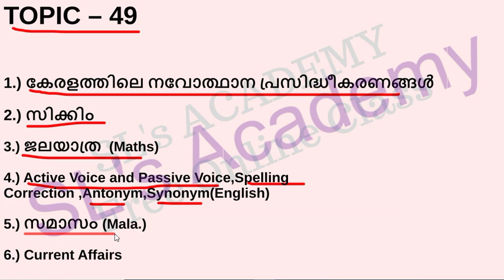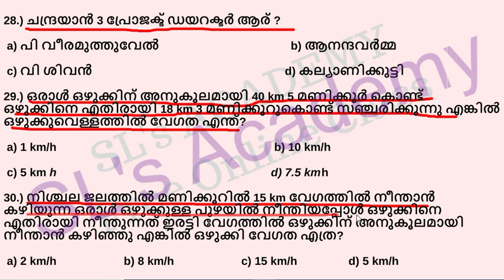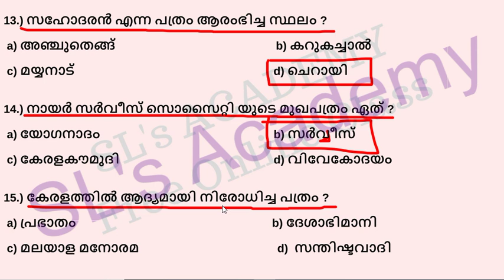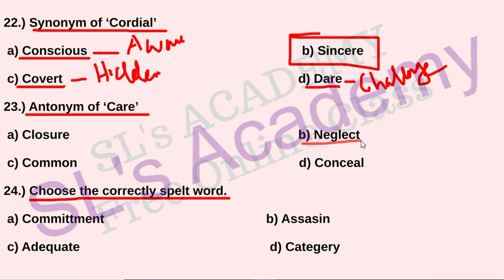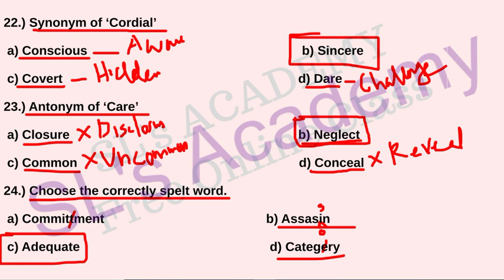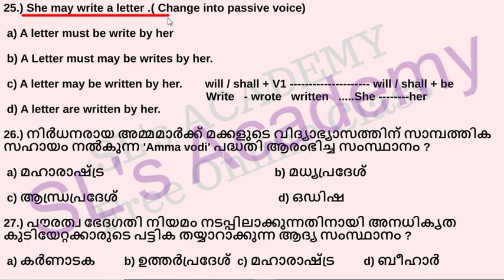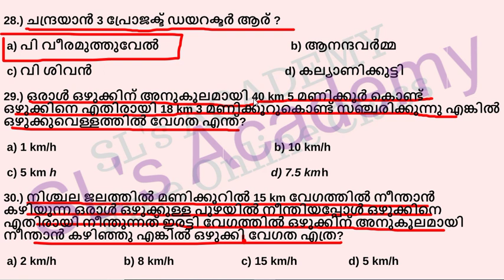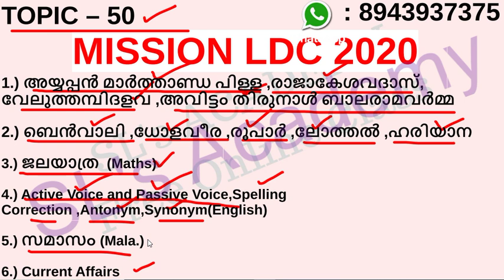LDC2020 || MISSION LDC || TOPIC EXAM -49|| KERALA PSC ||POLICE EXCISE